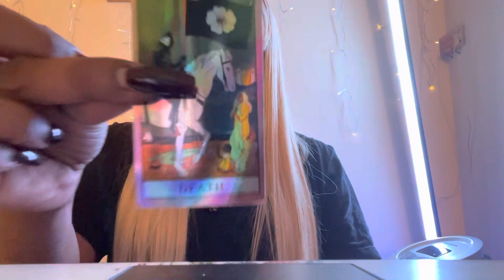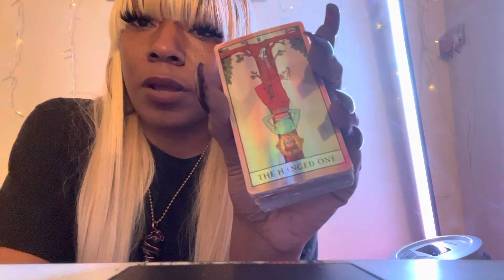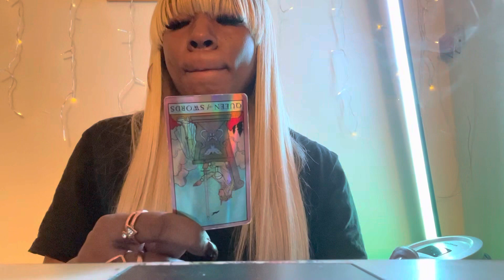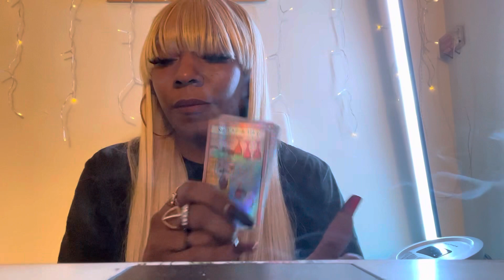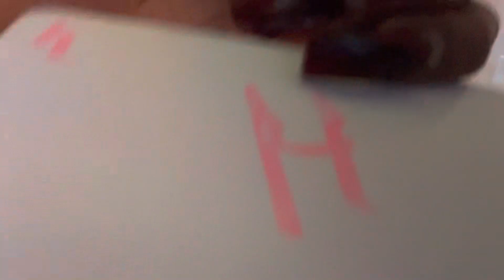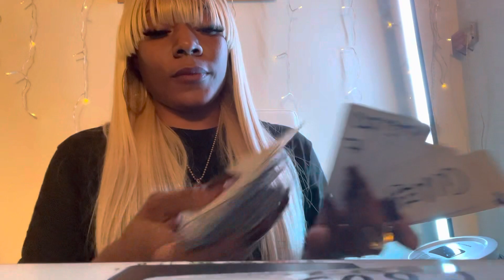Aaron Carters🕊️Msgs2👺Lady in the House👺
ALL ALLEGED

                    MACKANDAL7_RAWunfilteredtarot
                    MJ_Mackandal7